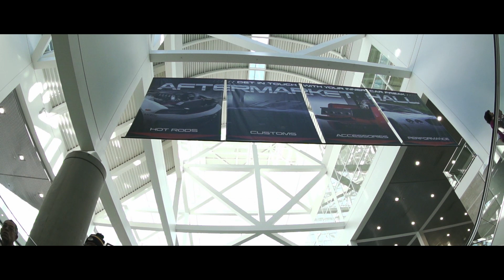LA Auto Show 2014 - LF Wheels Highlights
Lexani & LF Wheels Presents-

LA Auto Show 2014 Highlights - Video By Ekko Media House

INSTAGRAM.COM/LEXANI

FACEBOOK.COM/LEXANIWHEELCORPORATION

TWITTER.COM/LEXANIWHEELS